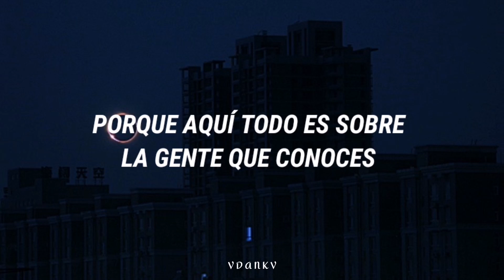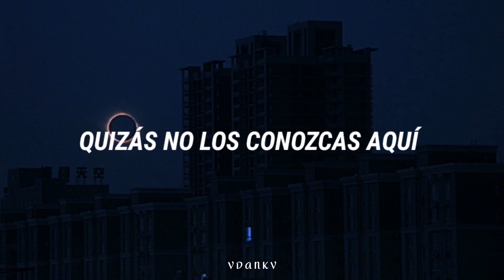Chris Young, Kane Brown - Famous Friends [Traducción al español]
¡Terminando la semana con lo nuevo de Chris Young, y hoy llega al canal!

(Son libres de decirme si tengo errores)

My buddy Brandon holds a record
For single season touchdown throws
And good old Johnny, he's the life of every party
It's like Cheers, they know him everywhere he goes

I've got some famous friends you've probably never heard of
But back in Rutherford County our crowd is second to none
You might not know 'em here in this big city we're in
But when I go back home I've got some famous friends